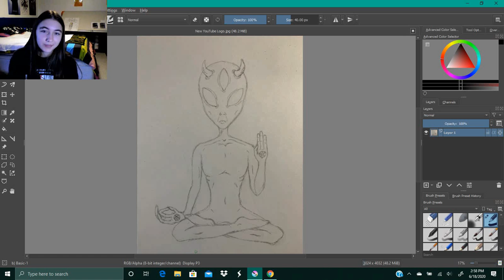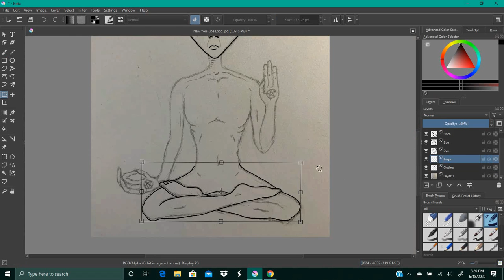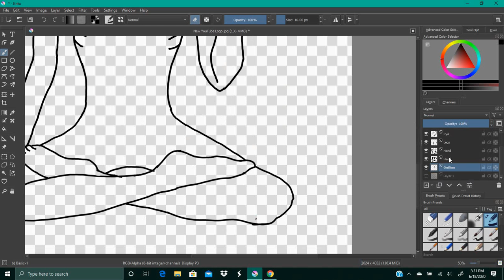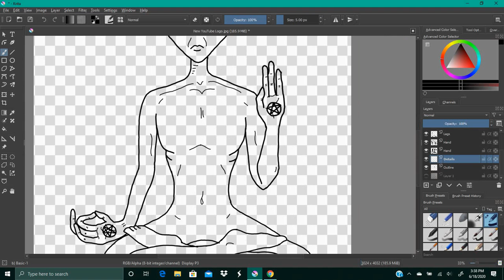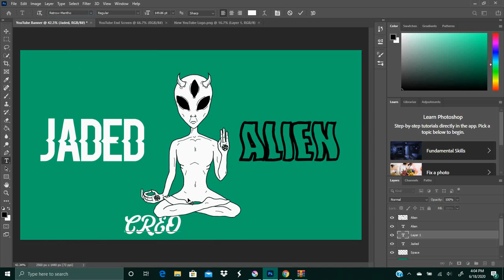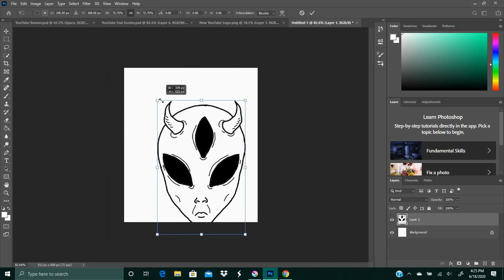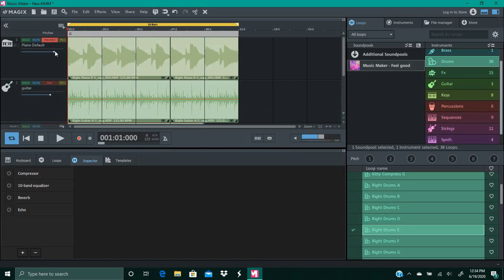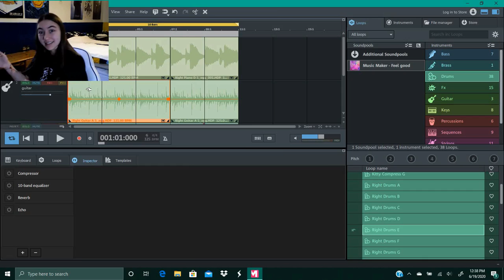RE-BRANDING MY YOUTUBE CHANNEL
Hey guys! Welcome to my new video! I decided to rebrand my channel! Sorry about the camera quality throughout the video. I'm not sure why it's so choppy. I also don't know what happened to the music in the last half of the video, so I apologize for that.